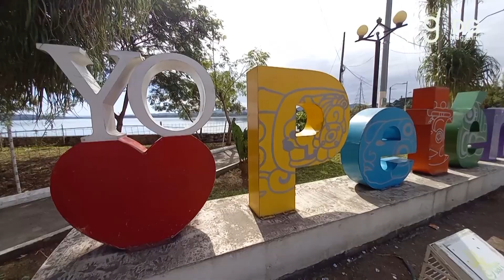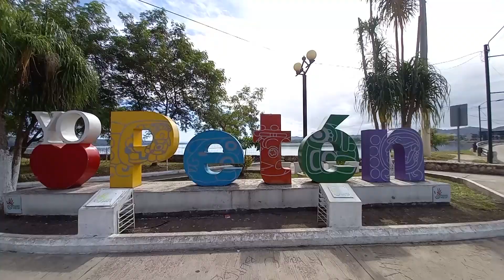🌊Conoce La isla de Flores PETEN!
La isla Flores en Petén, también conocida como isla de Flores, es una isla ubicada en el lago Petén Itzá, en el departamento de Petén, Guatemala. Es un lugar lleno de historia, cultura y naturaleza, ideal para los viajeros que buscan aventura y relajación. Algunas de las razones para visitar la isla de Petén son: